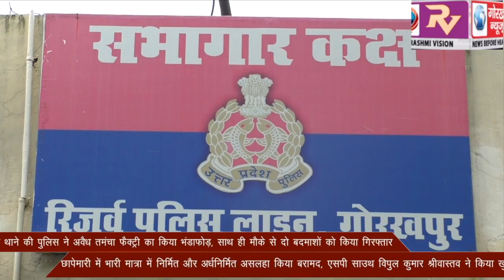गोला थाने की पुलिस ने अवैध तमंचा फैक्ट्री का किया भंडाफोड़, साथ ही मौके से दो बदमाशों को किया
गोला थाने की  पुलिस ने अवैध तमंचा फैक्ट्री का किया भंडाफोड़, साथ ही मौके से दो बदमाशों को किया गिरफ्तार, छापेमारी में भारी मात्रा में निर्मित और अर्धनिर्मित असलहा किया बरामद, एसपी साउथ विपुल कुमार श्रीवास्तव ने किया खुलासा